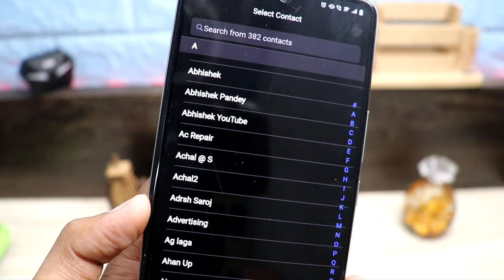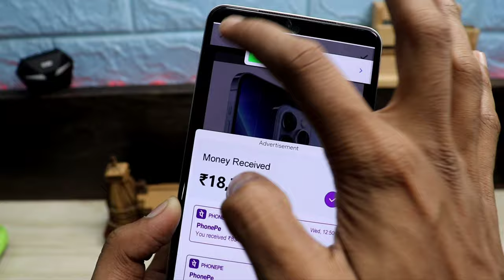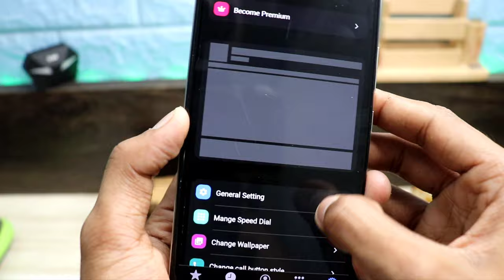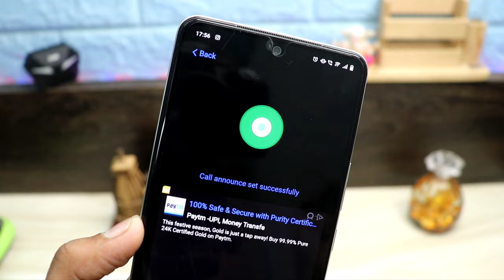फ़ोन पर Incoming कॉल आता है बदल लो ये सेटिंग सब देखकर जलेंगे Tips & Tricks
Hello.

       Ah ke Es Video me Mai bataunga call ke 3 Aise Ultimate setting ke Bare Me Jisake bare me Koi Nahi janta.

Agar Ap Janan Chahte ho Sabse pahle To Pura Video End Tak Jarur Dekhna.